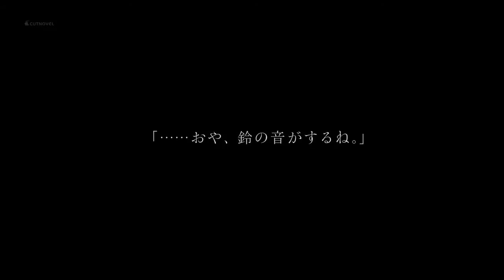芥川龍之介 "蜃気楼 ――或は「続海のほとり」――" 原木 雄地/荒木 桜子 Cutnovel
A writeran author ： Ryunosuke Akuyagawa  / 芥川龍之介
Title ： Spider silk / 蜃気楼 ――或は「続海のほとり」――
A movie director ： 原木 雄地/荒木 桜子

小説全体が「僕」の不安な心情で覆われている中、「僕」の妻の陽気さと相まって、不思議な読後感を残していたので、映像も小説の持つ雰囲気に合わせて作成しました。
映像表現では、絵で「僕」の不安な心情を、音で「僕」の妻の陽気さをつくり出し、［映像を見終わった後に感じる感覚］が［小説の持つ読後感］に近づくようにデザイン。
死者（芥川龍之介）と生者（潜在的読者）をつなぐことで、『蜃気楼』という作品の存在・魅力を今の時代に生きている人々にも伝えたいと思い、制作しました